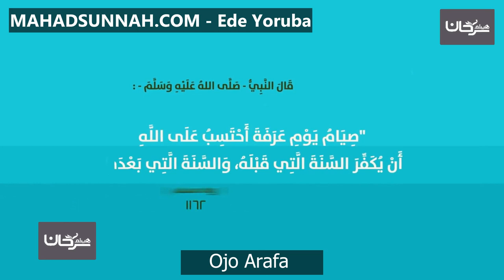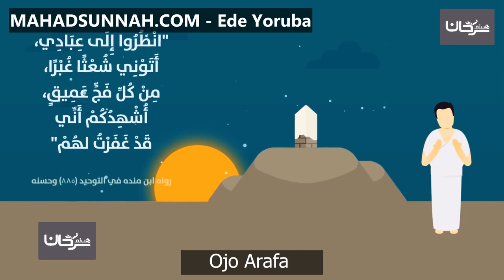Ojo Arafa يوم عرفة